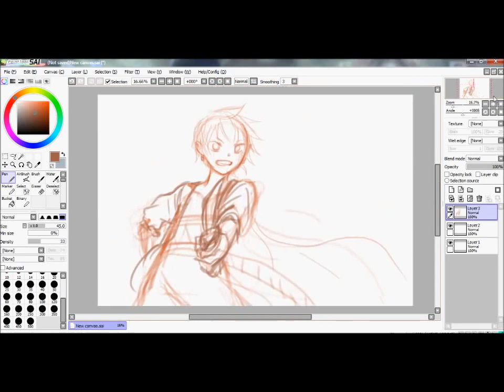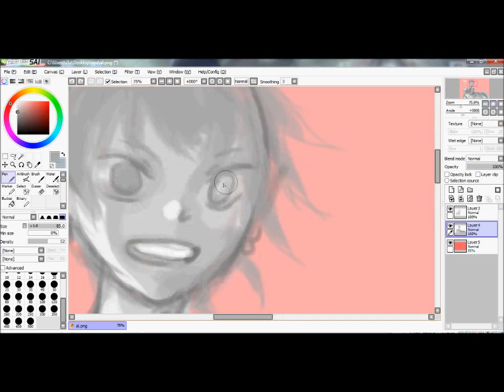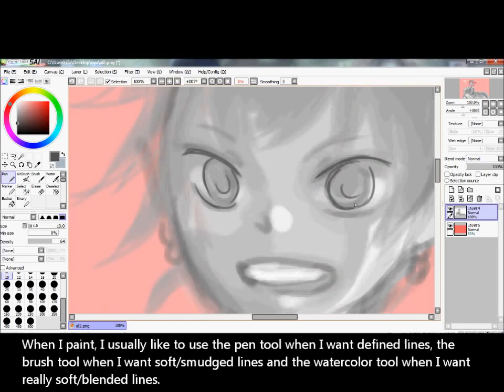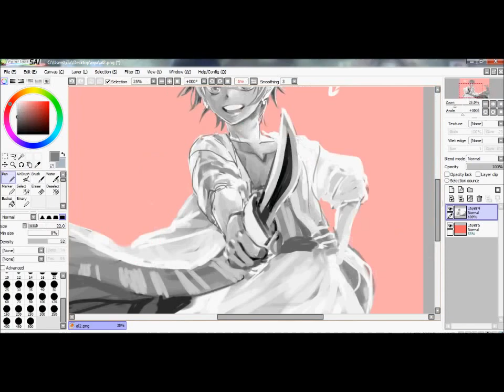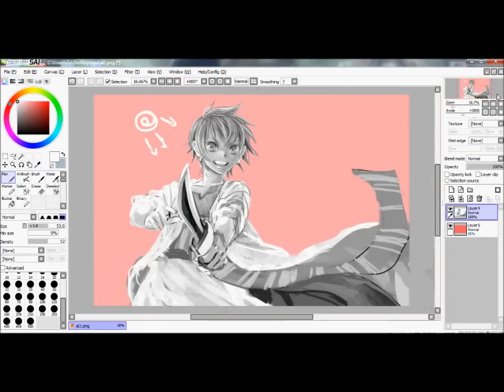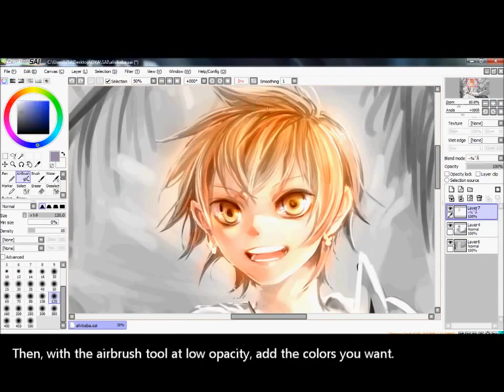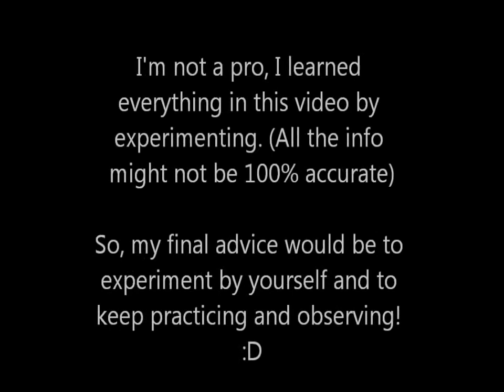Tutorial Greyscale coloring Paint Tool Sai